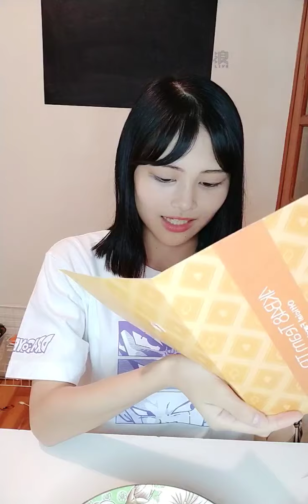2020 07 02 AKB48 Team TP 小山美玲「浪Live」直播